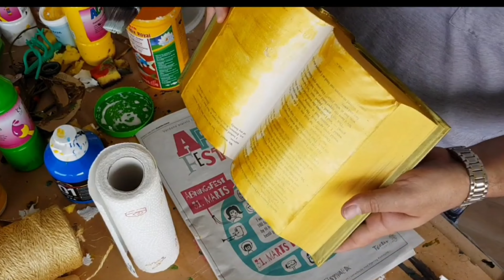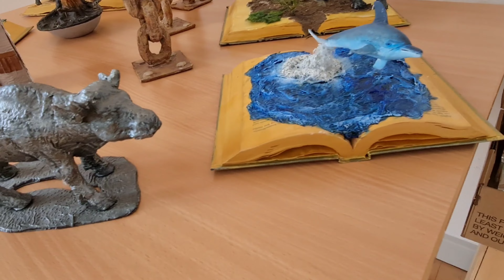¡Descubre el Sorprendente Proceso de Reciclar y Reutilizar Libros!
Bienvenido/a Con un libro viejo se puede hacer una linda figura para decoración utilizando materiales fáciles de conseguir en el hogar, pinturas Acrílicas, pegamento y un poco de ingenio.